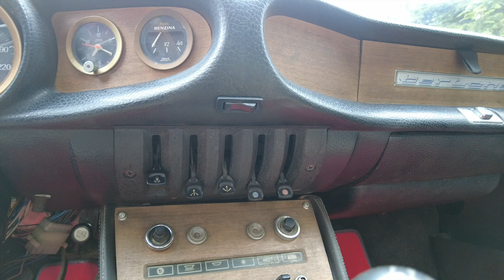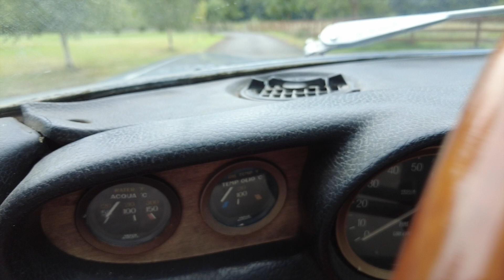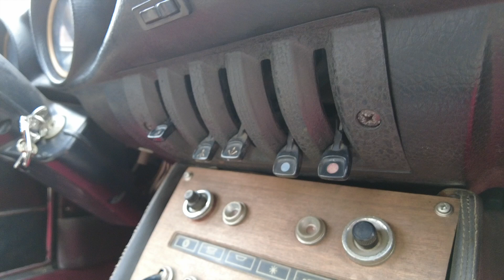1968 Fiat Dino Interior Review